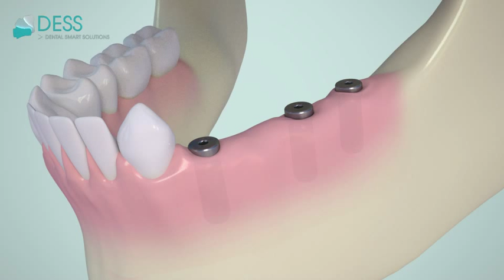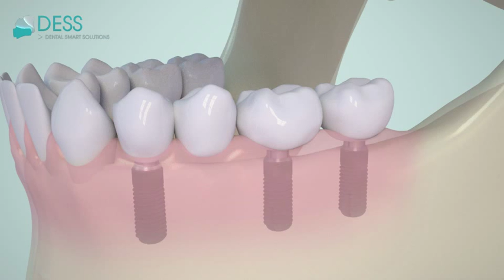Uniabutment restoration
Bridge using DESS Uniabutments.